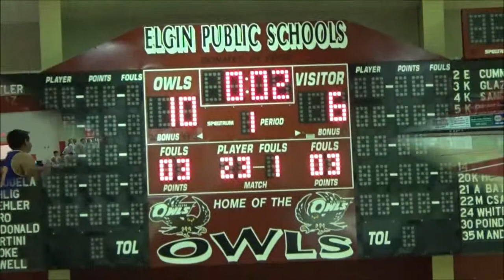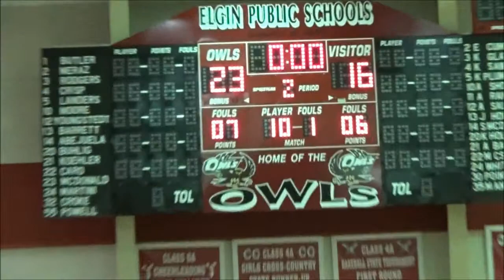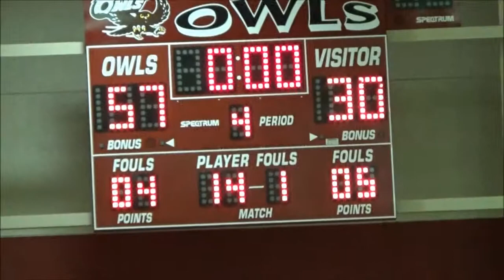Elgin vs Anadarko Dec 8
Basketball Dec 8 2014